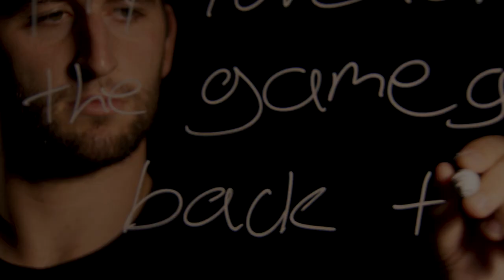Cardinals Chronicles - Bené Benwikere